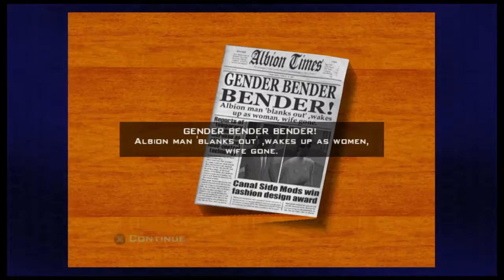Destroy all humans 2 part 8 Getting to Takoshima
Takoshima is one of my favorite maps and an iconic one imo